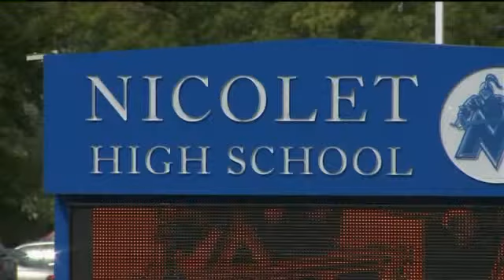Nicolet H.S. student brings knife to school